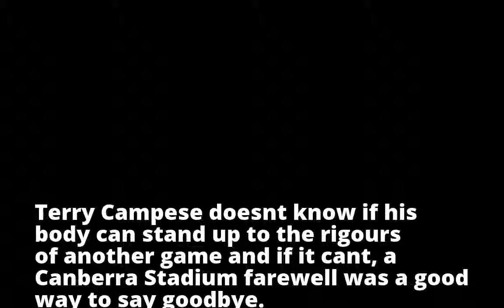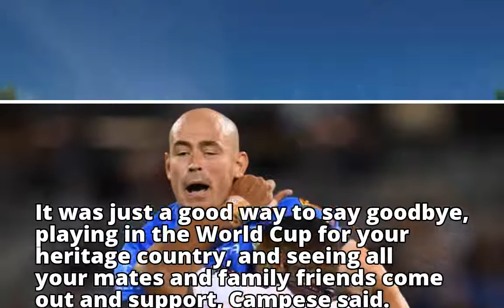Rugby League World Cup 'a good way to say goodbye' for Canberra's Terry Campese